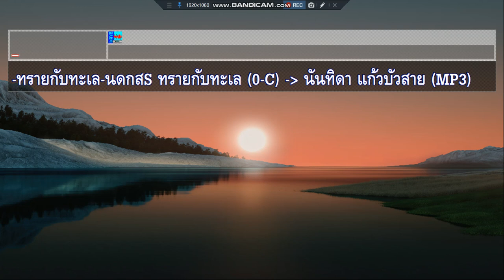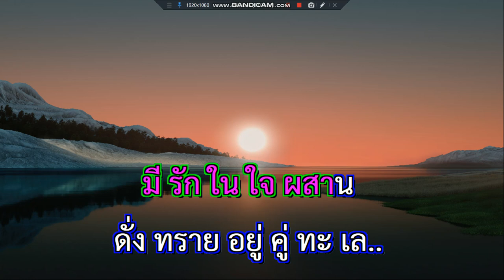ทรายกับทะเล นันทิดา แก้วบัวสาย